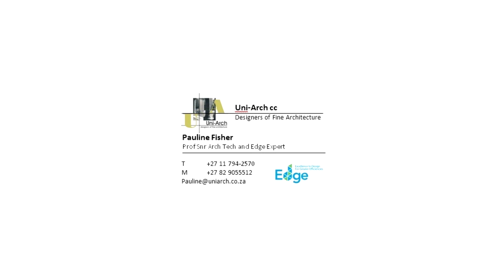79 Parkdene HD